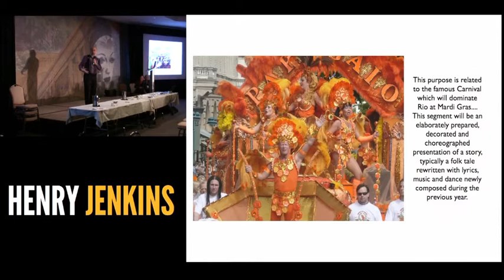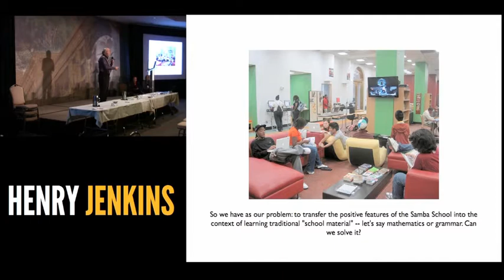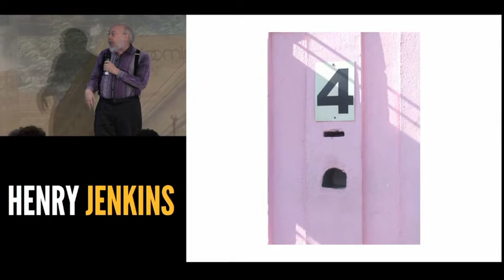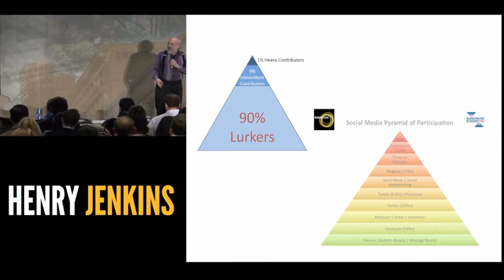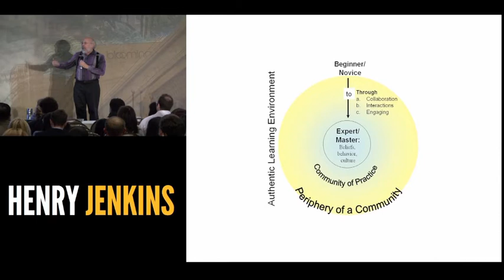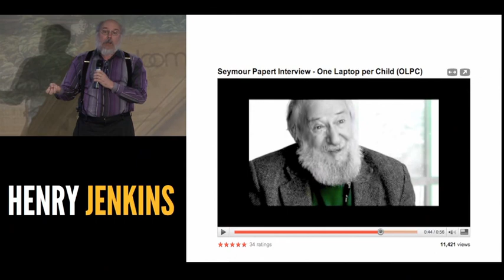Henry Jenkins, Ignite Talk Saturday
Henry Jenkins, USC
The Samba School Revisited: Play, Performance, and Participation in Education